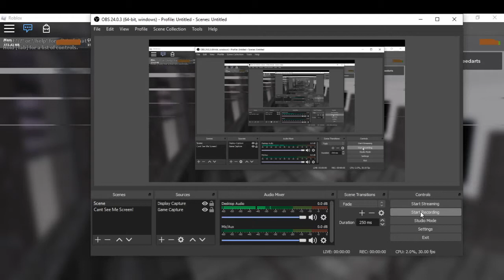(1:09:510) The Financier Legend Speedrun || Entry Point Roblox